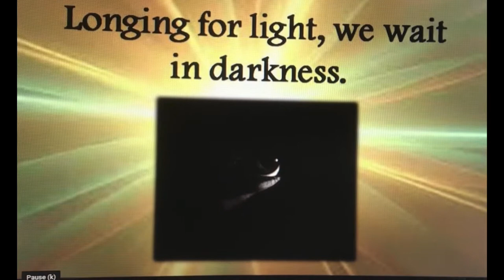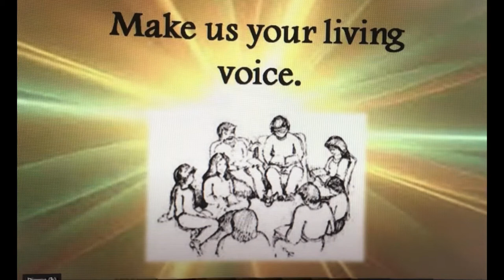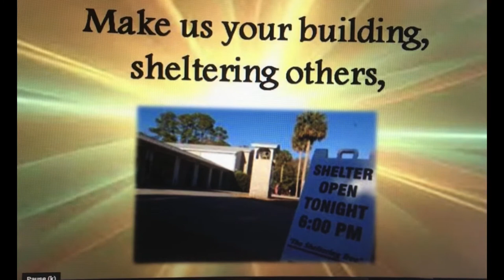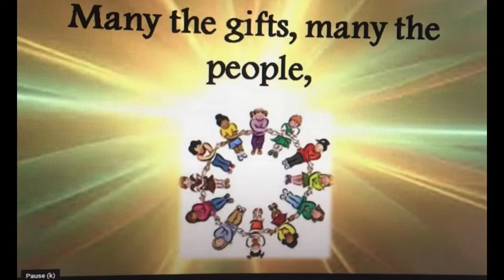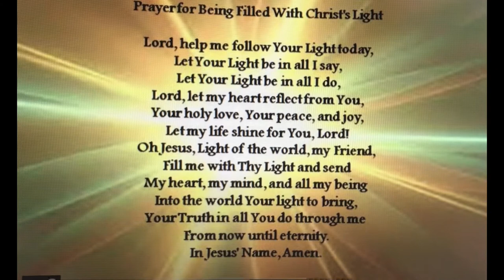Candlemas St Nicholas Wrea Green by Rev Philip Chew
Candlemas Sunday 31/01/2021 from St Nicholas Wrea Green